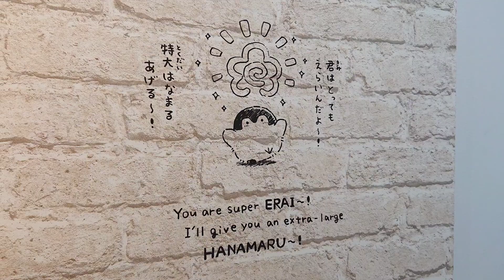【🇯🇵旅日記】0%SHIBUYA:コウペンちゃん花丸らんまんPOP UP STORE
一緒に暮らしたい。
📝:コウペンちゃん/KOUPEN CHAN
✒:るるてあ
💬:コウペンちゃん(齋藤彩夏)
💬:邪エナガさん(齋藤彩夏)
特別展示
お花をテーマにセレクトした原画を８点展示！
描き下ろしイラストのキャンバスアートを展示！